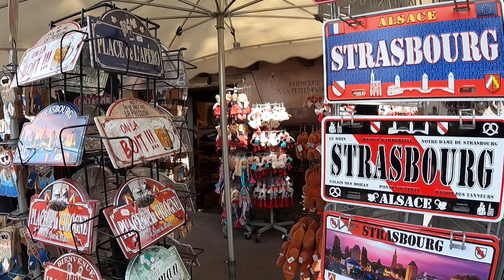E-Bike Tour in und um Straßburg herum # Zwei Eulen am Canal de la Brouche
Ein Sonntag im Mai , ein perfekter Tag zum radeln . Ziel ist , irgendwie ohne Plan durch Strasbourg zu rollen.
Zuerst Richtung Kehl und über die Brücke der Ufer nach Straßburg. Die Altstadt kurz geschnitten verlassen wir die City in Nordöstlicher Richtung an den Idyllisch gelegenen Canal de la Brouche.
Schön beschattet an einer Flussbiegung der Brouche finden wir den perfekten Pausenplatz.
Nach dem Nachtisch Café rollen wir am Canal zurück nach Straßburg und radeln über Ostwald und Illkirch- Grafenstaden an den Rhein-Rhone Canal.
Jetzt nur noch die Pierre Pflimlin Brücke und schon sind wir wieder zurück in Deutschland.
Ab dort sind noch einige Dörfer welche durchquert werden müssen ehe wir Zuhause ankommen .
Nach 70 Kilometer endet ein herrlicher Tag auf dem Fahrrad .